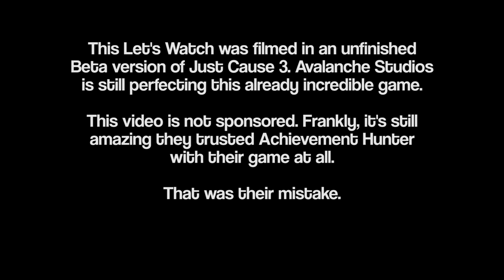Let's Watch - Just Cause 3 Beta - Part 5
Michael takes his turn playing Just Cause 3 in a desperate attempt to master the glide suit.